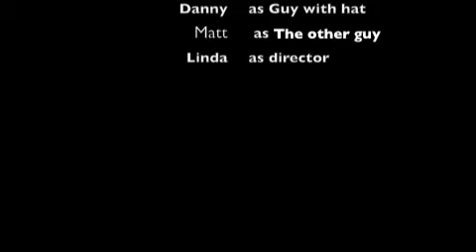Army Training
people doing an army training courser